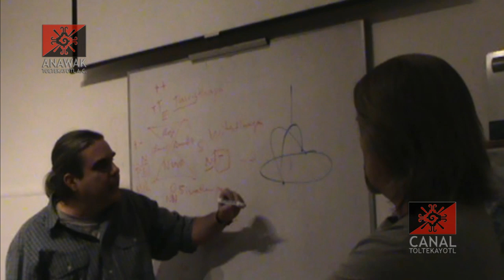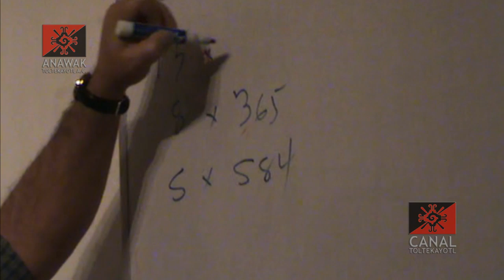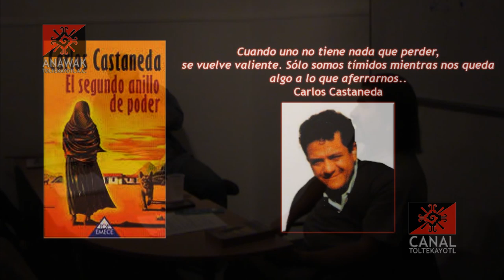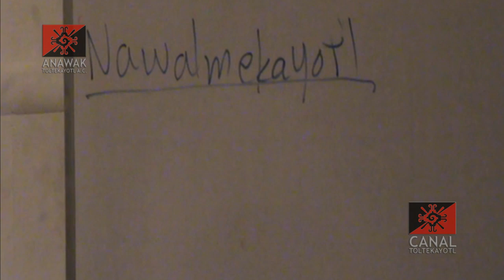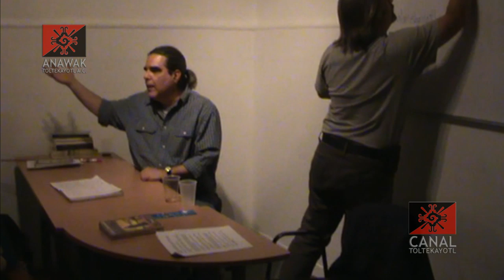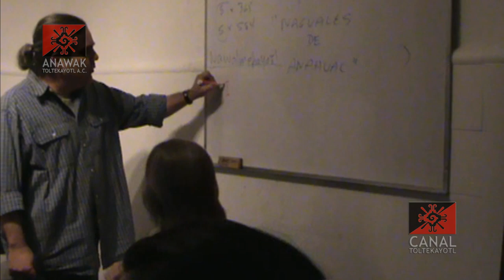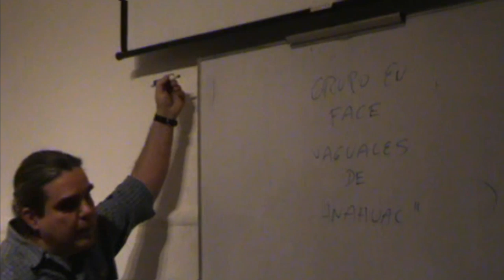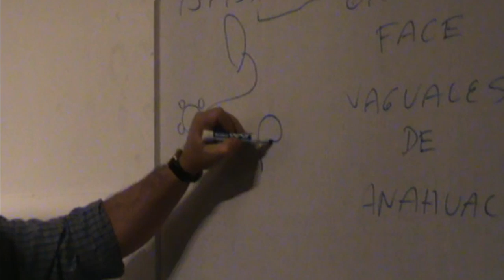Carlos Castaneda "El Segundo Anillo de Poder" con Julio Diana y Frank Díaz, encuentro 5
Seminario teórico práctico sobre la obra del nahual Carlos Castaneda.

Por Frank Diaz y Julio Diana

Encuentro 5